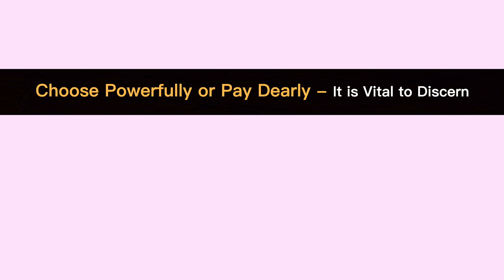Atherna Jezik - Choose Powerfully or Pay Dearly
Know When to Say No.
It is Vital to Discern!
Choose Powerfully or Pay Dearly by Athena Jezik

HELP ATHENA KEEP MAKING CONTENT AND HELPING THE WORLD BY DONATING

- We thank you for your help.

And choose one for this --- Associate or Preferred (w/ monthly subscription) or Retail. .